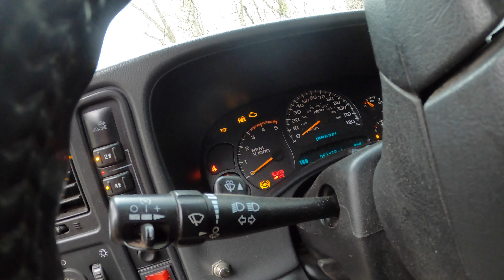Cooking lunch out of the back of my truck. (Travel vlog)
Hey all, so this was just our travel vlog of our way back to Minnesota. beautiful drive and an awesome lunch!  Wish I could just keep driving around!